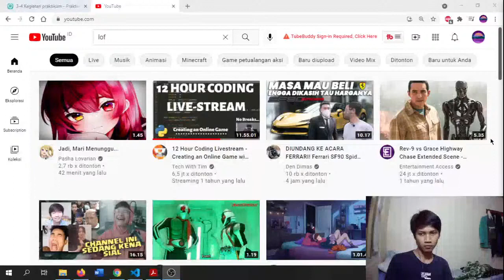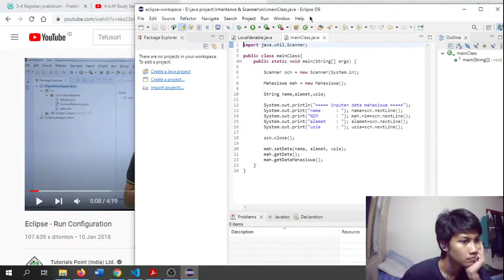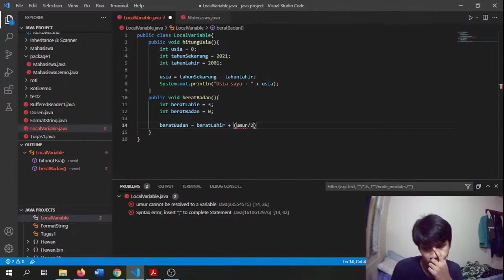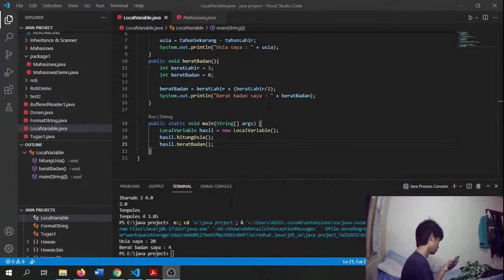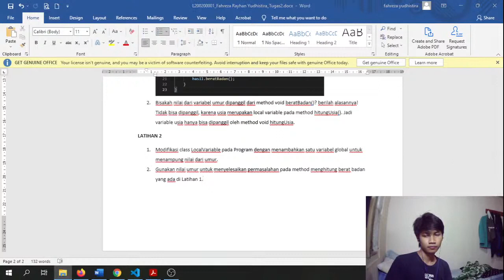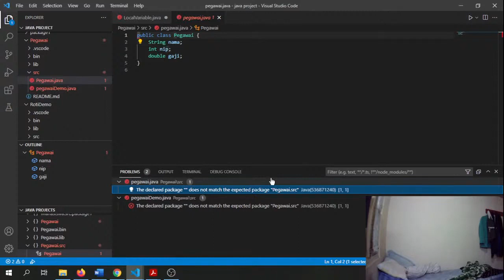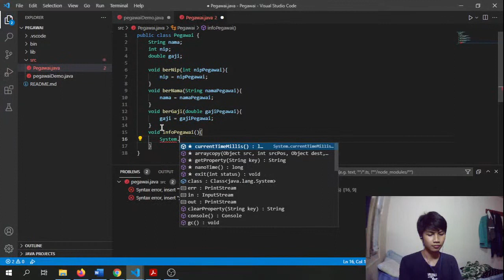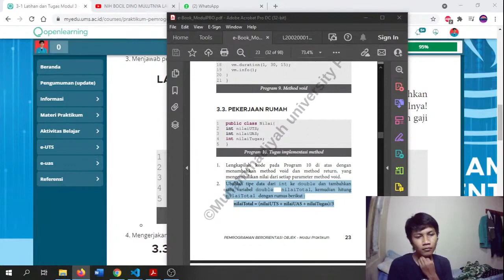[ Rekaman Stream ] Nugas Santai Programming Java Coding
coding java coding vscode pemrograman java programing programming java code java